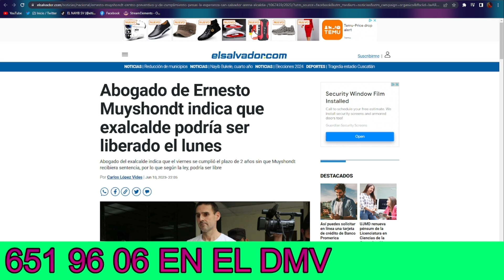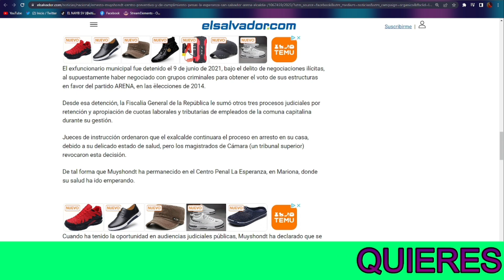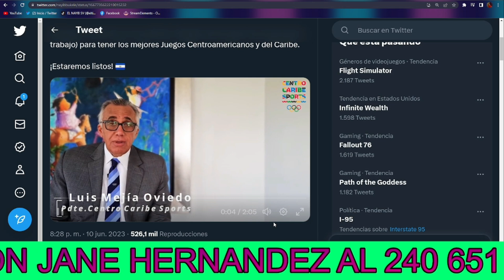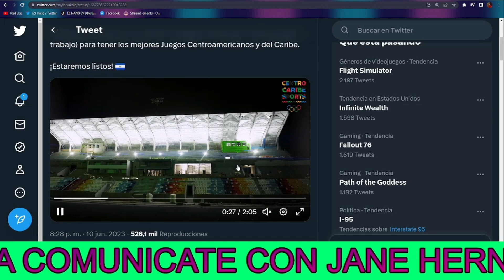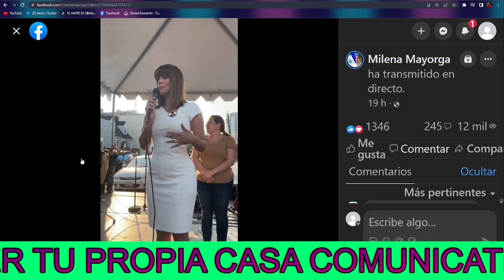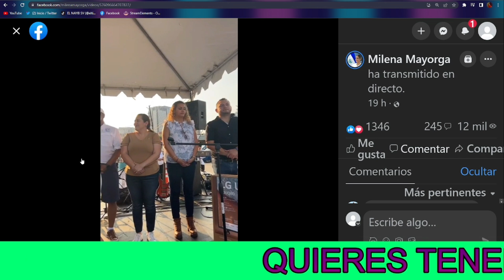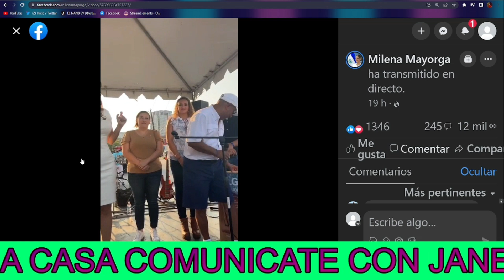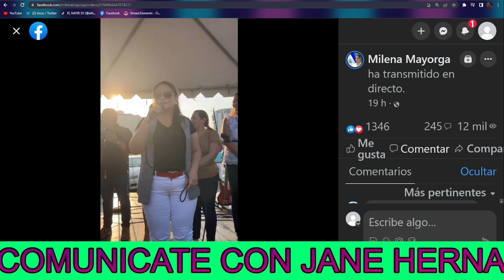!Bombazo¡ Nayib Bukele Esto No Puede Ser Ernesto muyshondt Quedara Libre Y no Podran Detenerlo 😡